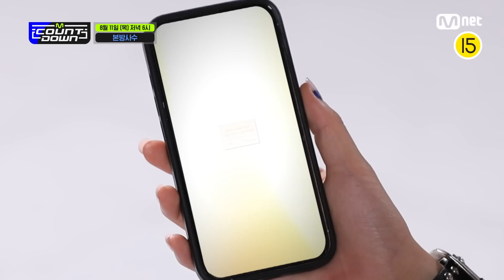[EN/JP] 뉴진스(NewJeans)가 알려주는 이번 주 엠카운트다운 라인업은? 엠카운트다운 EP.765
M COUNTDOWN | Ep.765 Teaser
『Do you wanna test it?』
사진을 보내주면 노래를 추천해줄게!

🔔result : AMAZING😎
최초 공개 골든차일드 HOT DEBUT 키노(펜타곤) 박력 퍼포먼스 ATEEZ(에이티즈)
🔔result : CHARMING✨
〈로드 투 엠카운트다운〉 STAGE 트라이비(TRI.BE)
🔔result : ADORABLE💖
해피 바이러스 YENA(최예나) 신선함 MAX 뉴진스(NewJeans)
🔔우리 8월 11일 목요일 저녁 6시에 만날래?😁 (좋아😊)